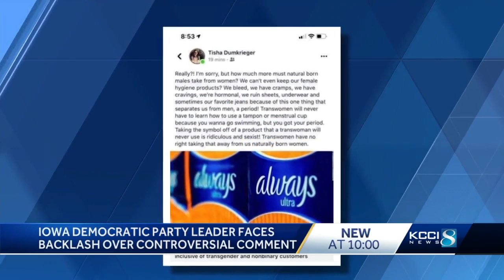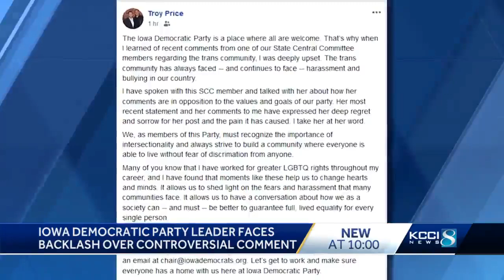Democratic State Central Committee member apologizes after 'transphobic' comment